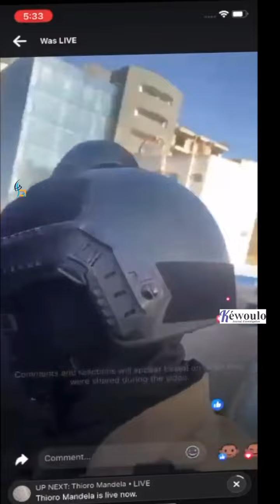Arrestation de Anta Babacar Ngom, Mimi Touré en garde à vue et les Sénégalais dans la rue